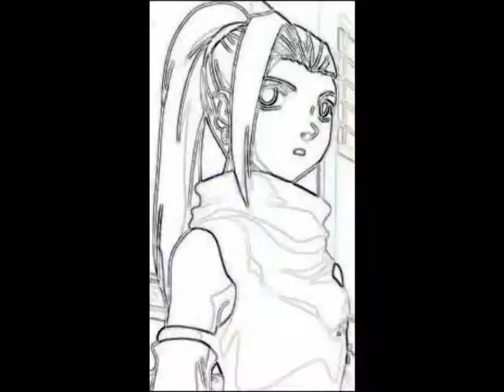Naruto Came 2 Party republish 2.wmv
song: I Came 2 Party by Cinema Bizarre and Space Cowboy
pictures and clips: Naruto and Naruto Shippuden